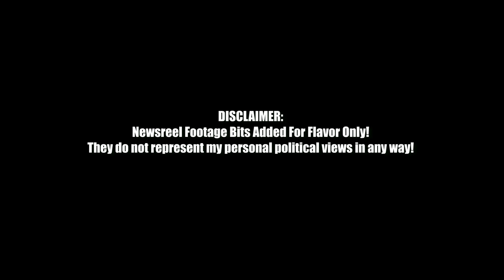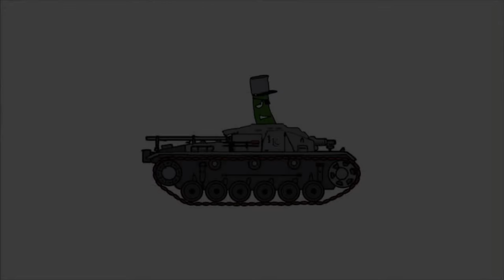Let's Play Decisive Campaigns: Barbarossa (Germany) Part 001: Panzers Forward!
Time to commence our attack! And accidentally order some extra trucks. Oops.

My initial goal is to capture key HQ locations, including some of the border cities, as well as isolate & cut off large parts of the Soviet border forces...